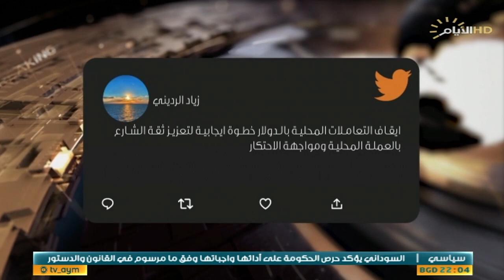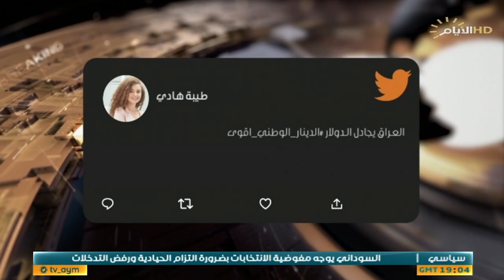حصاد الايام، بغداد تودع التعامل بالدولار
حصاد_الايام مع احمد العنزي
الملف الاول :

بغداد تودع التعامل بالدولار .

علاء الفهد :خبير اقتصادي

د. دريد العنزي :خبير اقتصادي

اللواء خالد المحنا /الناطق باسم وزراة الدخلية.

الملف الثاني :

طوارئ اميركية في ذروة الاستقرار.

د. رعد الكعبي :استاذ الاعلام في جامعة بغداد.

د. غازي فيصل حسين :مدير المركز العراقي للدراسات الاستراتيجية. من عمان